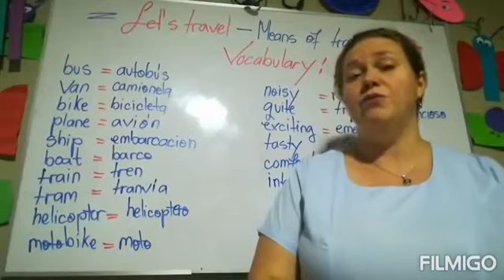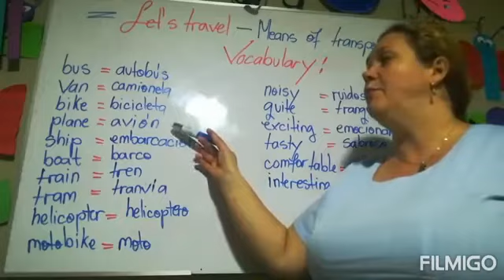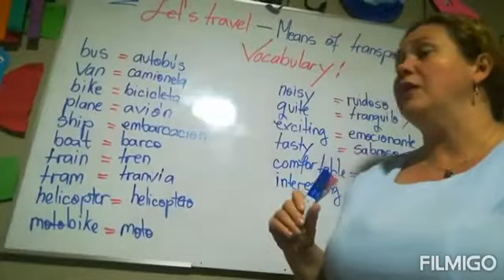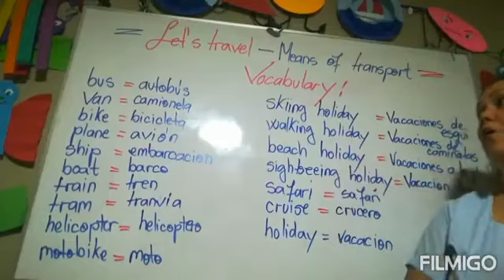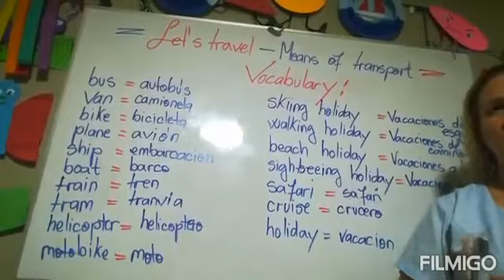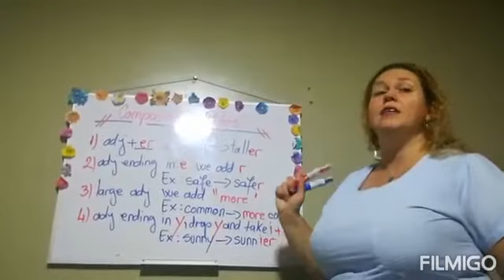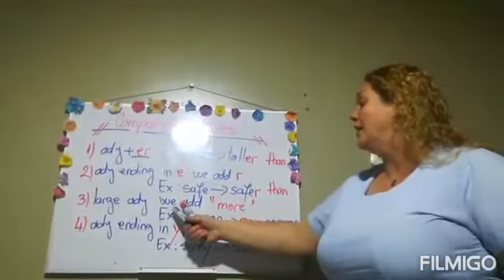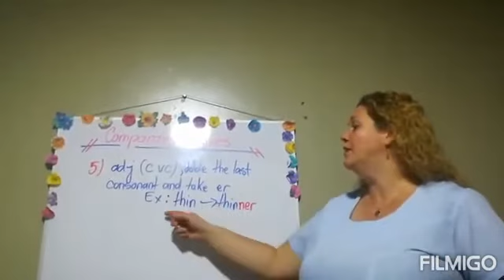Let's travel 1